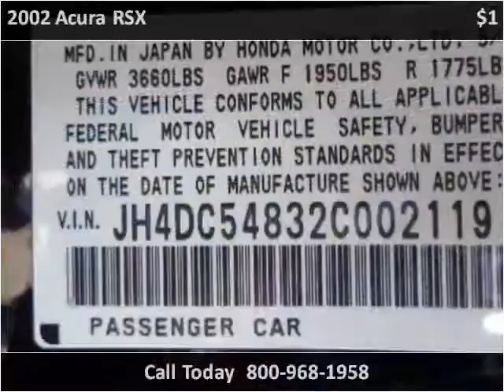2002 Acura RSX Used Cars Bellflower CA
This 2002 Acura RSX is available from Used Honda USA .